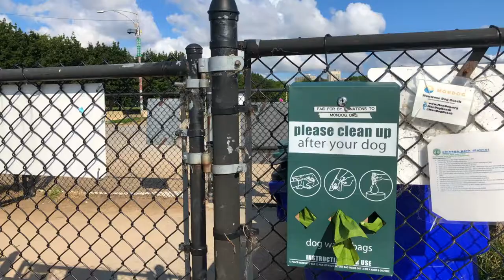Montrose Dog Beach - ulubione miejsce dla czworonogów w Chicago